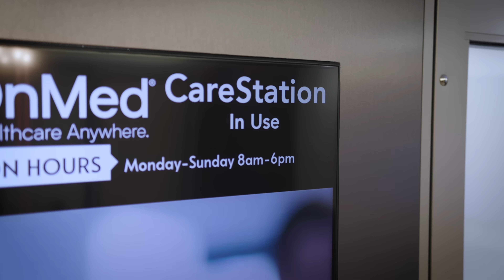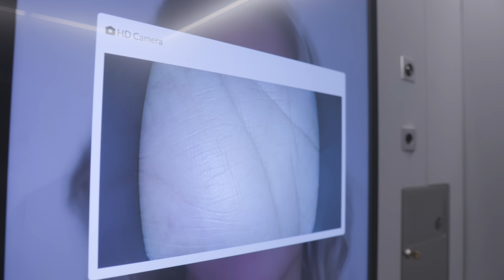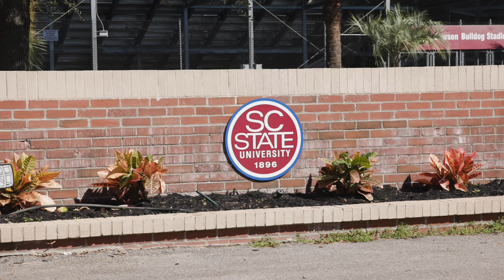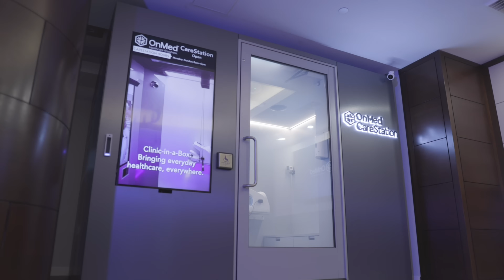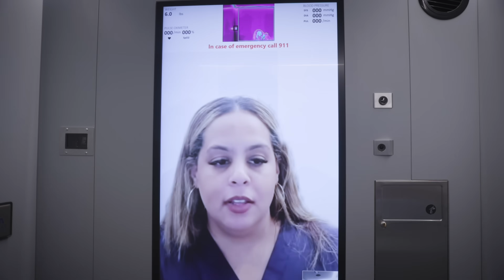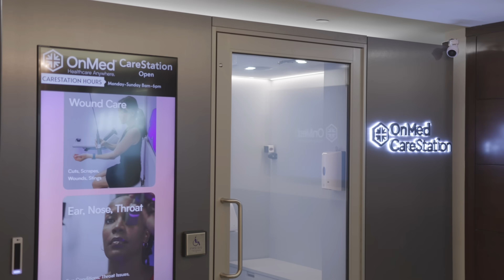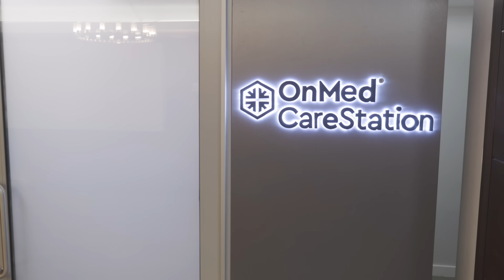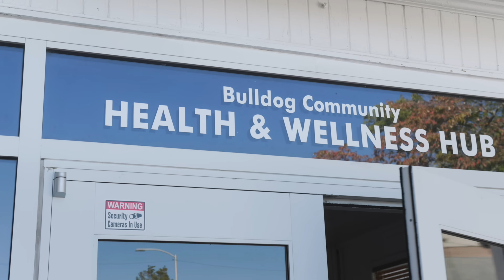TIME’s Best Inventions 2025: OnMed CareStation | Now We Know! TV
Now We Know! OnMed CareStation 🏥

Unlock the future of healthcare in this new episode of Now We Know! with Steve Guttenberg, where we dive into the groundbreaking OnMed CareStation—a truly revolutionary “clinic-in-a-box” changing how patients access care.

👀 If you’ve ever wondered what comes after Telehealth or how remote diagnostics and hybrid care can transform campuses, workplaces, and communities, this is your must-watch video.

➡️ From advanced remote diagnostics to secure virtual only care, OnMed is redefining what it means to receive fast, convenient, and high-quality medical support. Whether you’re a parent exploring better campus healthcare options, a student researching modern medicine, or someone curious about the evolution of telehealth, this episode offers insight into one of the most innovative solutions shaping our health future.

💡Discover how hybrid care is becoming the new norm—and why OnMed’s CareStation might just be the biggest leap forward yet.
Watch now to see how technology and medicine come together to deliver real-time, personalized healthcare for everyone.

💡 Learn more about the companies we feature and explore full episodes

💭 "Think of it as a clinic-in-a-box"

📺 WBC Productions and Now We Know! TV are grateful for your support each week and love sharing stories from the incredible companies and innovators featured on the show.